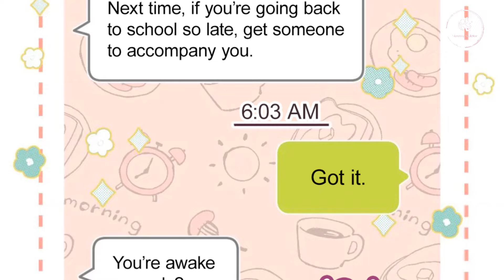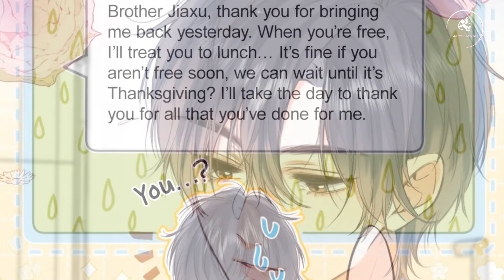(13) A Little Girl falls in love with her Brother's friend❤️Manhwa recap | Manhwa Addiction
📍 Title: My Secret Crush

Hey Guys! Welcome! In today’s video, I'll be giving you a recap of the Hidden Love Manhwa.

That year, Sang Zhi’s heart was secretly filled with the figure of a man. She fell in love with her
brother’s friend, Duan Jiaxu. This big brother had beautiful peach blossom eyes and casually
referred to her as “little kid”.

Their first stunning meeting always left Sang Zhi unable to help wanting to get closer to him.
However, the 7 years of age difference between them seemed like it was an insurmountable gap
for them.

Unknowingly, the seeds of secret love she had buried in her heart began to sprout, and slowly, it
also spread into his heart….

If you are a fan of romance manhwas, then you will definitely enjoy Hidden Love. It is a well-written and exciting story with a satisfying ending.

I fully respect image owners' rights and will swiftly remove the content upon request. Thank you for your understanding and cooperation.